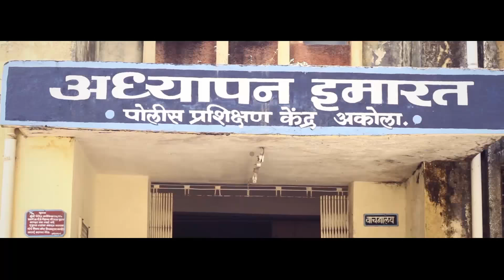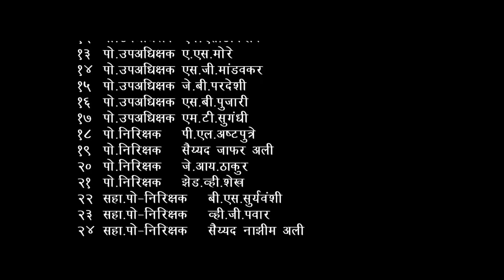PTC Akola Documentary trailor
this Documentary about Police training center Akola,